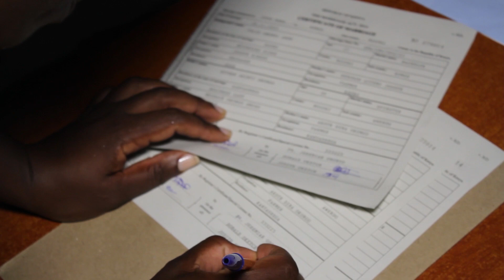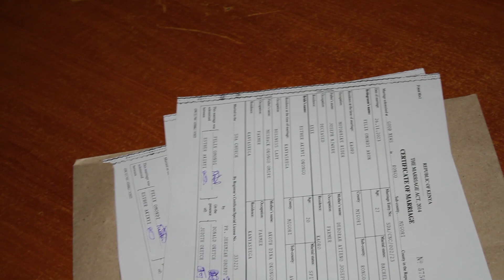ESTHER WEDS PHELIX